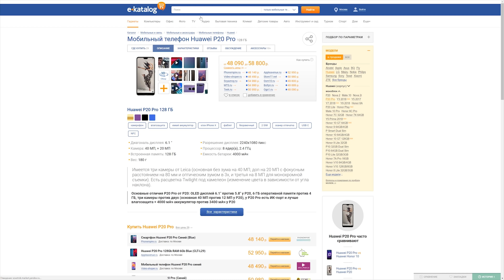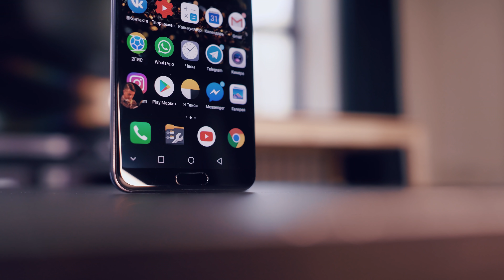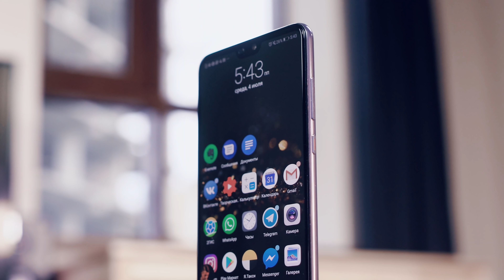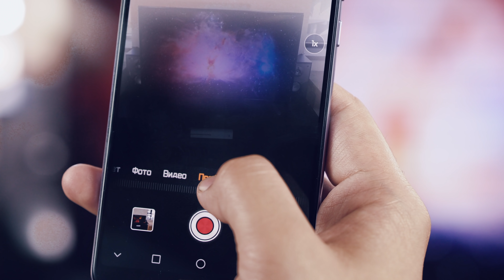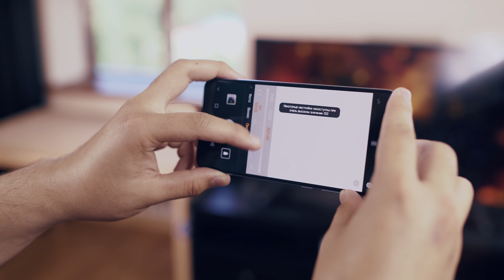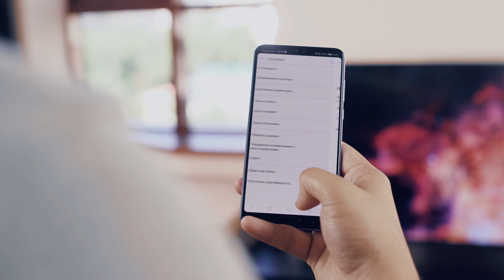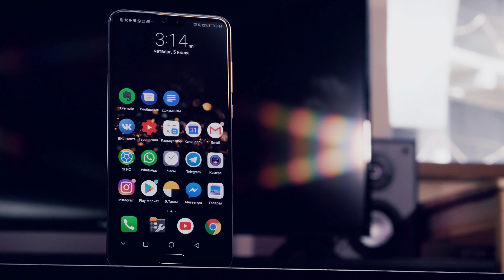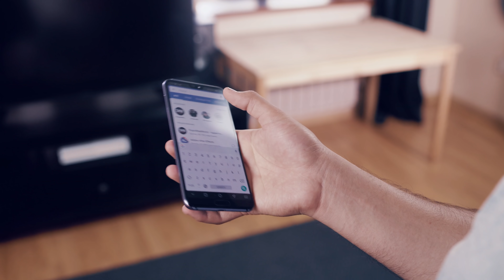Что я понял за 50 дней с Huawei P20 Pro?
Всем привет! Я провёл с Huawei P20 и P20 Pro в общей сложности 50 дней. Аппараты за это время показали себя исключительно с положительной стороны. Минус один - прошивка. Но и она с апдейтами становится лучше. Всем мир ))